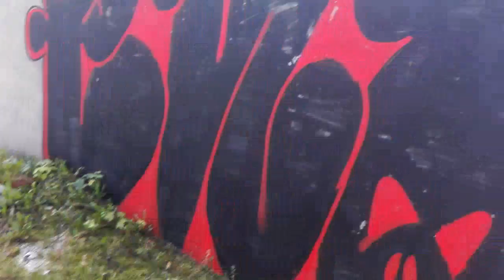Urbex domu kościelnych 2/2